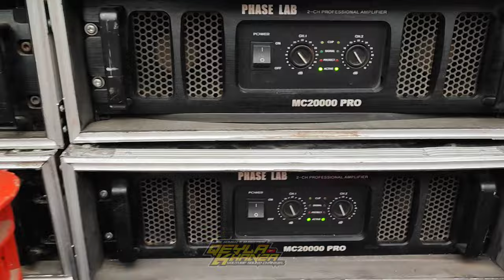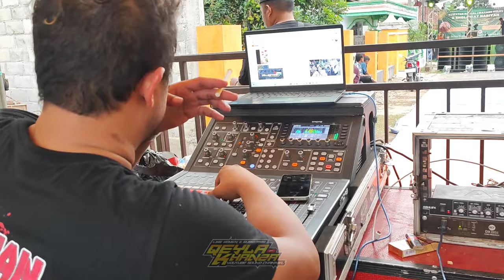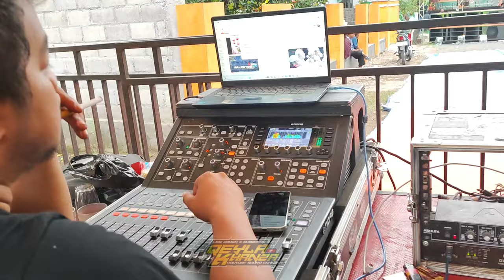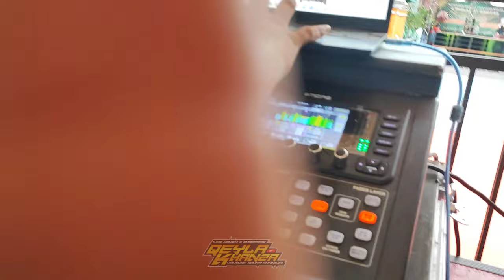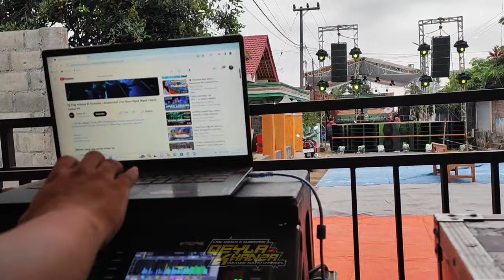Alhamdulillah...BREWOG bersholawat diawal tahun 2024 Bismillah semoga jobnya lancar seterusnya